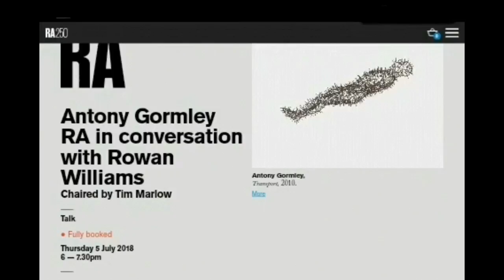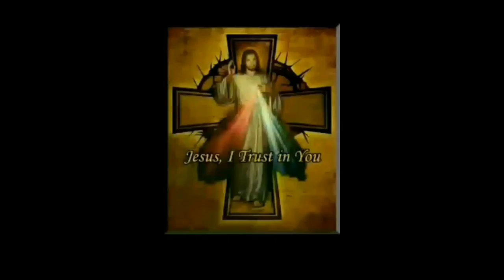The surprise of encounter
Featured songs,  Cinderella Search, Assassing